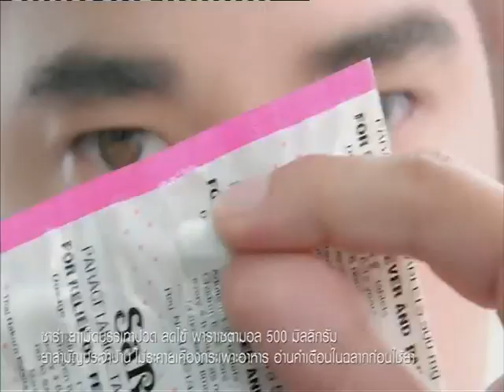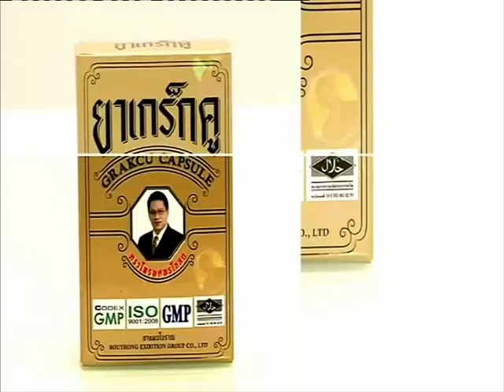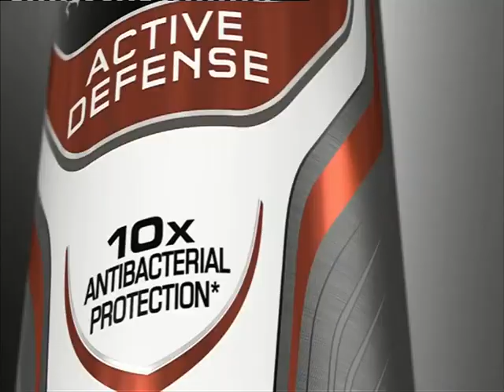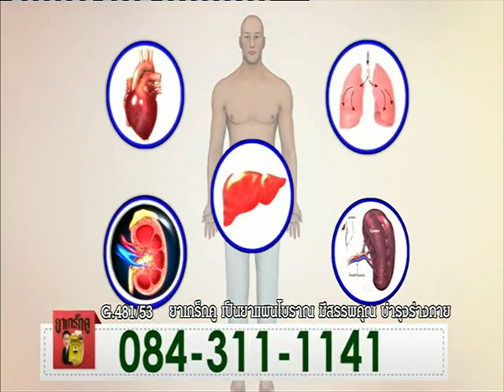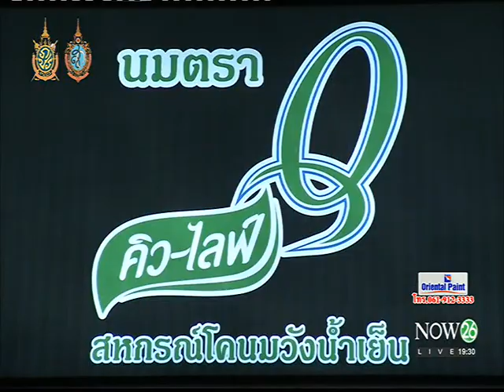คมชัดลึก ศึกมวยไทย คู่ที่ 3 (2-10-59)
คมชัดลึก ศึกมวยไทย ท่อน้ำไทย เดอะฮีโร่ คู่ที่ 3 พิกัดน้ำหนัก 118 ปอนด์ ฝ่ายแดง "ชูเพชร ศิษย์พนันเชิง" พบกับ ฝ่ายน้ำเงิน "เพชรยะหา จ่าจิตรจะนะ" ณ เวทีมวย คม ชัด ลึก ศึกมวยไทย (อ.ต.ก.3) จ. นนทบุรี ออกอากาศ วันอาทิตย์ที่ 2 ตุลาคม 2559

ติดตามชมถ่ายทอดสด คมชัดลึก ศึกมวยไทย ทุกวันอาทิตย์ เวลา 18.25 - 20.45 น. ทางช่อง NOW26 หรือรับชมออนไลน์ได้ทาง